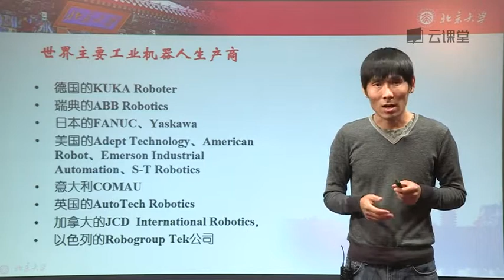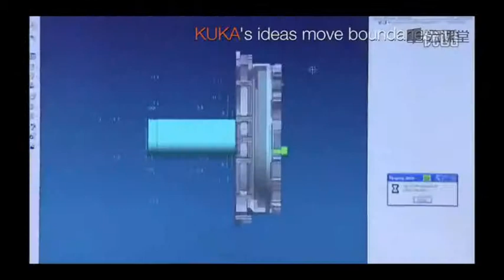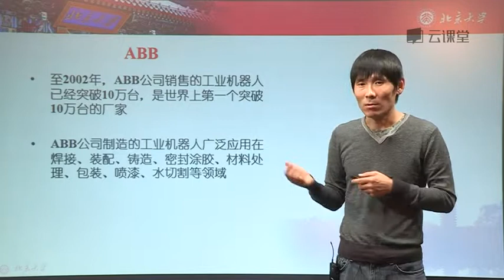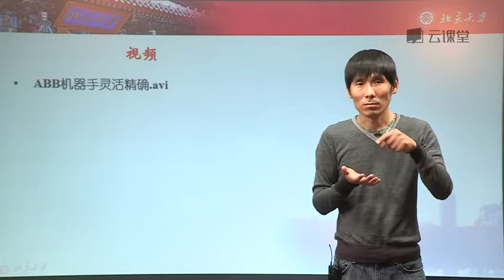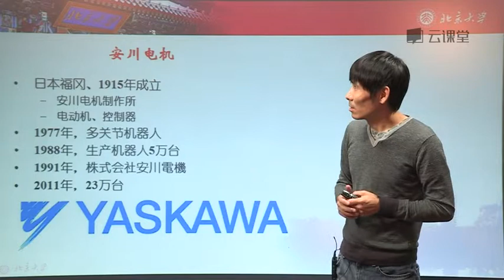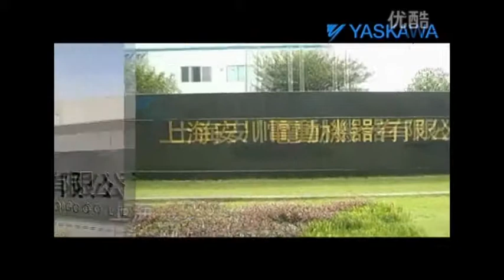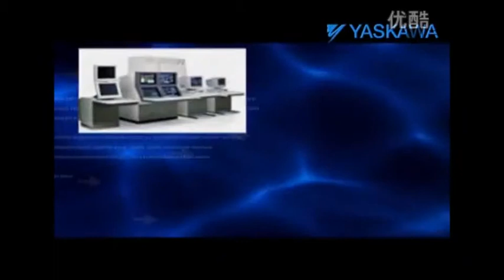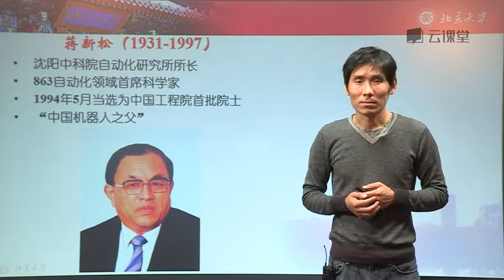机器人学 - 30.机器人厂商介绍 - 北大公开课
教授介绍：谢广明，北京大学工学院智能控制实验室教授，博士生导师，主要研究领域包括复杂系统动力学与控制、智能仿生机器人和多机器人系统与控制等。1996年获清华大学计算机科学与技术、应用数学双学士学位，1998年和2001年先后在清华大学自动化系获工学硕士及博士学位，2003年北京大学博士后出站，留校工作。

课程介绍：深入感受机器人的无穷魅力
机器人技术的前世今生
机器人技术在如何迅猛发展
Development and history of robot technology
Importance and significance of robots in our everyday lives
How to analyze problems using data and algorithm abstraction
Understand how robots can be better used in the future